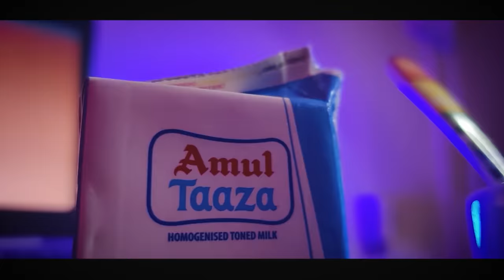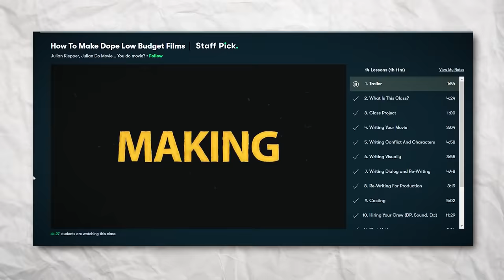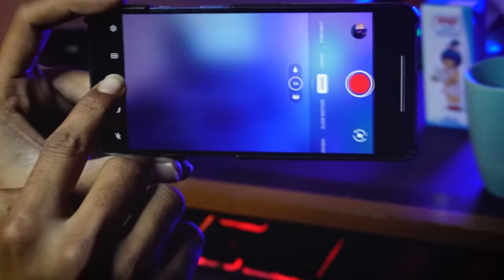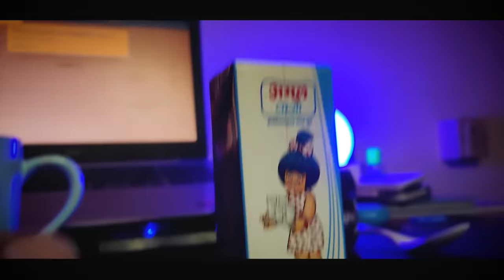How to Edit Like Tharun Speaks?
How To Edit Like a Pro? QnA

Hey Friends! In this video I would be answering all your questions about Video Editing that you asked me in the previous community post.
People usually ask me a lot of questions on VIDEO EDITING and this video is for them!

00:00 - Introduction
00:18 - Cinematic B ROLL
00:50 - Where did you learn Editing from?
01:31 - What Effects and Transitions do you usually use?
02:12 - What Video Editing Software do you recommend to beginners?
02:38 - Video Editing Rapid Fire Round
03:26 - Skillshare
04:25 - How to Shoot Cinematic B ROLLS?
04:40 - How to Shoot Videos - Behind the Scenes
08:05 - Cinematic B ROLL
08:17 - Conclusion
08:33 - Free Video Editing Session

And I'll be back with IIT Kharagpur Vlogs from Next Video! And if you're new, I'm Tharun, a pre-final year student in the department of Mechanical Engineering at IIT Kharagpur.

I've been editing on Premiere Pro since last 5 months and before that I've used SHOTCUT to make the initial videos on this channel. This is not a Premiere Pro Tutorial or an Editing Tutorial. Everything that I talk about in this video are my personal views/opinions. Have fun!

- Music (FREE):
1. YouTube: (Search for channels which provide Non Copyrighted Songs)
2. SoundCloud: (Search for artists, hit them up for permission)

- My (Recommended) Gear:

Camera Equipment:
 1. Main Camera: Sony Alpha ZV E10 (Currently Unavailable)
2. Alternative Cam (just for vlogs)
3. Phone (Records Epic B ROLL)
4. Main Tripod
5. Tripod (Handheld)
6. SD Card

My Desk Setup:
 1. Editing Machine: (Dell Inspiron 15 5000 Series - 512 SSD, 2TB HDD, 16 GB RAM, 4 GB Graphic Card: Not Recommended)
2. iPad
3. Headphones (For Editing)
4. Main Keyboard
 5. Multi Device Keyboard:
6. Laptop Cooler
7. Table Lamp (Similar)

YouTube Lighting Setup:
1. Key Light (Ring Light)
 2. Smart Light Sphere (Rim Light):
3. Background Lights

Few Things which make my Life easy:
 1. OnePlus Buds:
 2. Watch:
3. Apple Pencil Alternative